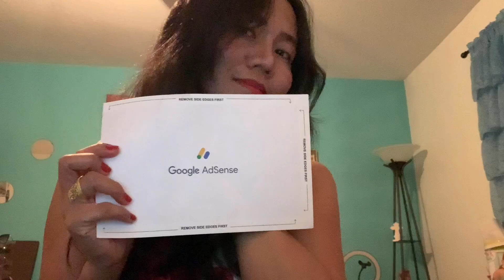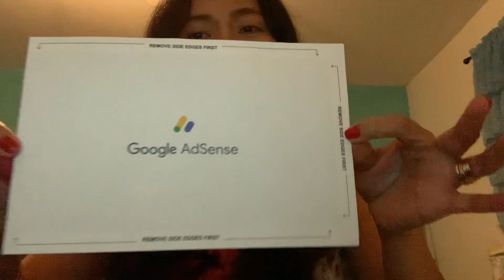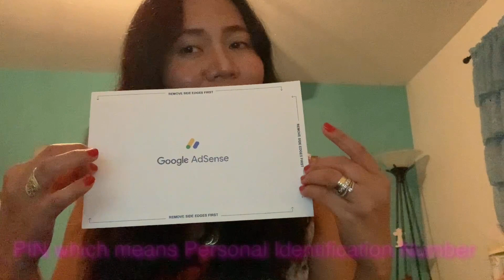Google Adsense PIN in Less Than a Month of being Monetized| Happy Mommy | Praise the Lord | TeamBeck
Thank you to our Almighty Father for make this happen, to my Family who always there to support me, my friends and to my Teammates.

I got monetized March 1, 2021 then they emailed me 20th of March to informed me that they already mailed my Google Adsense and since I was out of Town from the rest of the week and just got home Friday, 26th of March and this is what I got from the mailbox.
Despite of being groggy, not felt good and tired from being on the road, when I saw my google adsense PIN it made me so happy and fine... lol
God so love us so much and we are so unending thankful and grateful of his love, guidance and protection to all of us.
He is the best GOD! No doubt of it.